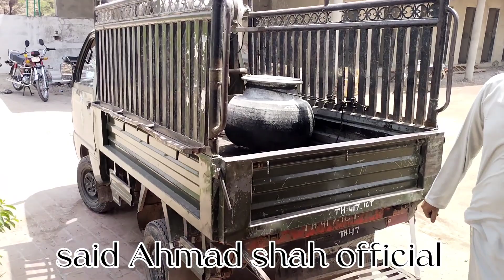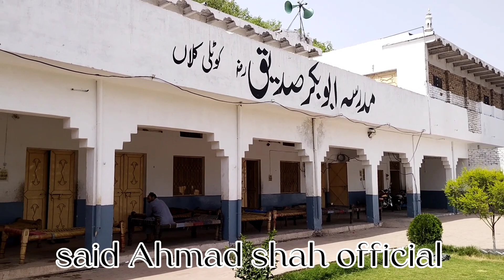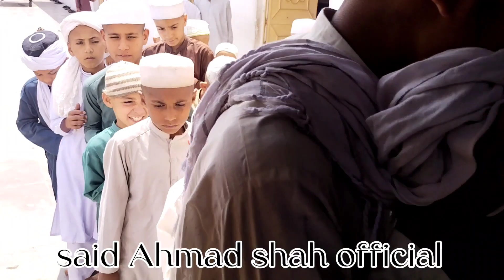kotli kalan khatamul Quranpak dua for opration recovery of lalzaman dada shatter khill#19#5#2022#